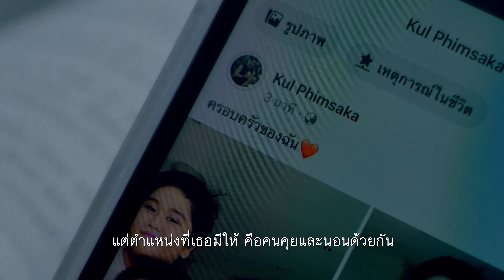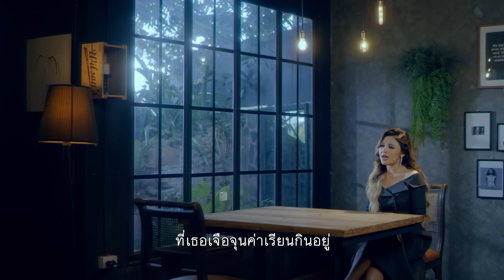เด็กทุน - Takkatan Chollada ตั๊กแตน ชลดา『Official MV』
เพลง : เด็กทุน
ศิลปิน  : ตั๊กแตน ชลดา
คำร้อง|ทำนอง : วสุ ห้าวหาญ
เรียบเรียง : ศิลาแลง อาจสาลี

รออยู่หอหลังมหาลัย เมื่อไหร่เธอจะว่างมาหา
เป็นเด็กเธอมาตั้งปีกว่า ใครถามก็โกหกว่า เธอเป็นพี่ชาย

เธอบอกคบแบบนี้ไปก่อน รักเราห้ามไปโพสต์บอกใคร
หากรักเธอต้องทนอยู่ได้ คือให้เธอเก็บไว้ในมุมซ่อนเร้น

แต่ความลับ ที่ฉันเก็บไว้ มีหลายคนเเอบเห็น
ฉันก็อายที่ฉันเป็น โดนถ่มถุยก็ฝืนยิ้มสู้

เป็นเด็กเธอเป็นเด็กทุน ที่เธอเจือจุนค่าเรียนกินอยู่
ในใจไม่มีใครรู้  ฉันเจ็บเก็บกดแค่ไหน
อยากเป็นตัวจริงเป็นแฟนเธอ อยากบอกโลกว่าเธอเป็นใคร
แต่ตำแหน่งที่เธอมีให้ คือคนคุยและนอนด้วยกัน

เห็นเพื่อนเขาควงเเฟนไป ให้คนได้เห็นว่าเป็นแฟนกัน
ต่างจากเธอที่บอกรักฉัน ใช้แค่ควงไปสวรรค์ ไม่ให้ใครรู้

ติดตามทางแฟจเพจได้ที่
เพจ : นักร้องสาวขวัญใจแฟนๆ

สั่งสวย สั่งแซ่บ สั่งสินค้าของตั๊กแตน ชลดา
สั่งสินค้าทางไลน์

เพจตั๊กแตน ชลดา ทำมาค้าขาย

สั่งสินค้าเก็บเงินปลายทาง ร้านจริงมีเท่านี้นะคะ
🟠Lazada🟠